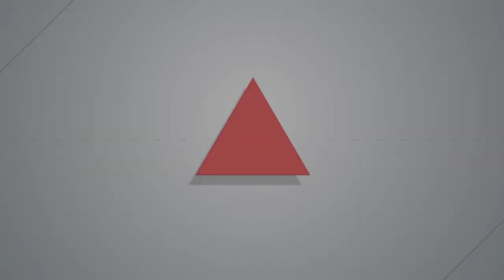2022.05.10 逾百名機師與家屬上街 要指揮中心以篩代檢、決策公開透明